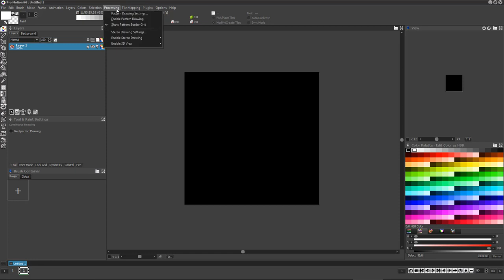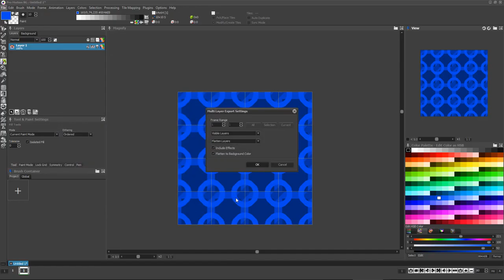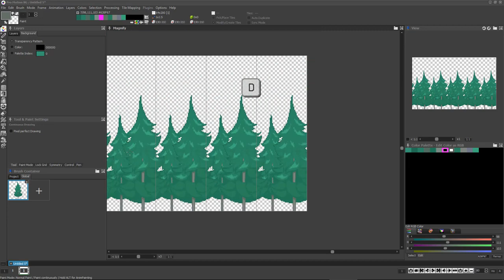Pro Motion NG's Seamless Pattern Mode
This tutorial shows how to create seamless patterns for repeating tiles and textures.